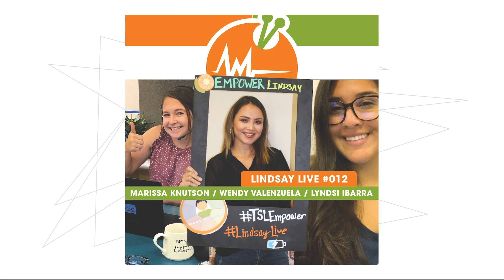Our Gift To The World | Lindsay Live #012 | Marissa Knutson, Wendy Valenzuela, Lyndsi Ibarra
Our graduate is our gift to the world. These graduates are lifelong learners who passionately believe in Lindsay Unified’s mission to Empower and Motivate for today and tomorrow. They are part of the next generation of learning facilitators who are committed to serving Lindsay learners. In this episode, three Lindsay graduates, Marissa Knutson, Wendy Valenzuela, and Lyndsi Ibarra, talk about how they have returned to Lindsay to give back and join our mission to transform education.